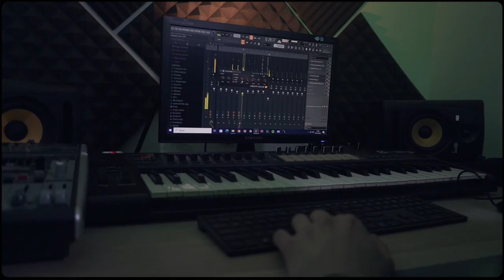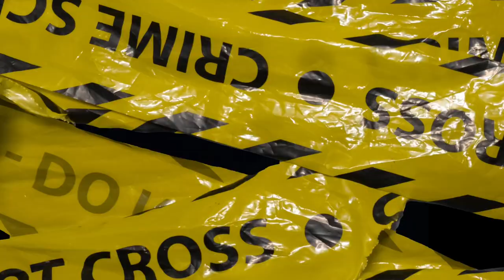Movie - Neff Zepol (Vídeo Oficial)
￼Un trabajo con mucha dedicación y constancia ￼!!
Aquí les traigo 🎥Movie🎥 un Drill a base de flow venezolano creado en España

Producción y Master : ￼Noize Burner
Cámaras y edición : ￼ Ariel Rosales